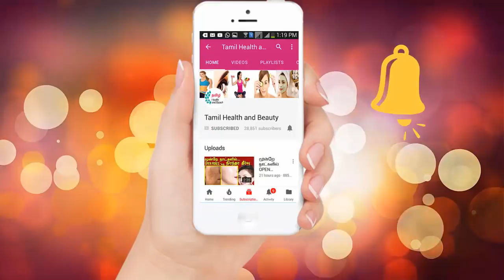மருக்களை இருந்த இடம் தெரியாமல் போக்கணுமா?|Skin Tag RemovalGet Rid ofAcne & Pimples|Tamil Beauty Tips